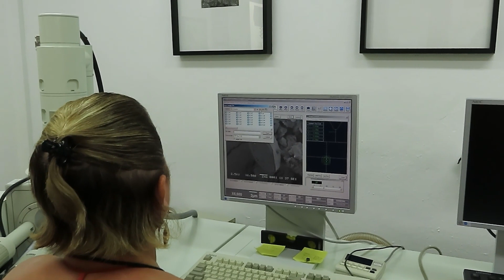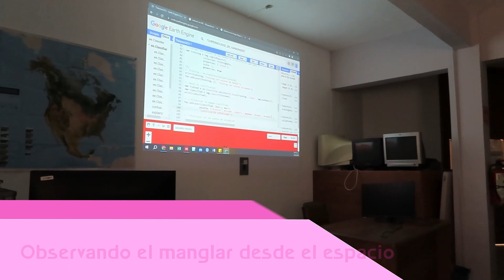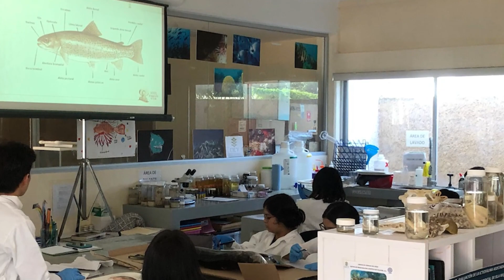Talento CICY 2023 - Preparatoria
Las y los jóvenes participantes de Talento CICY Preparatoria desarrolla un proyecto de investigación durante 2 semanas de la mano de las y los académicos del CICY.